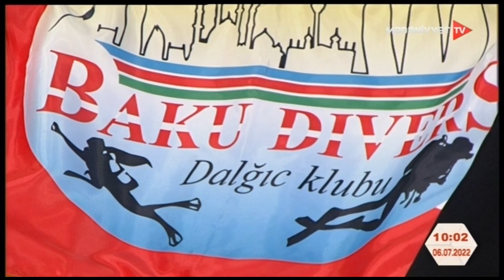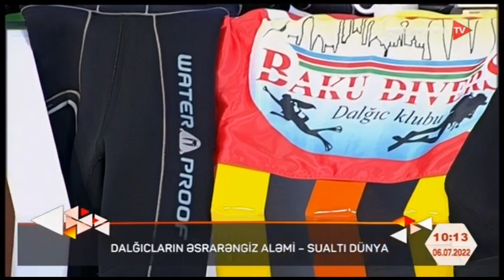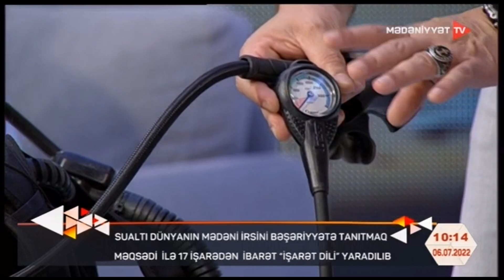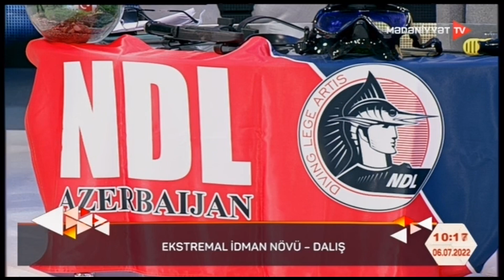Dalğıcların əsrarəngiz aləmi – sualtı dünya. Dalğıc təlimçiləri qonağımızdır.